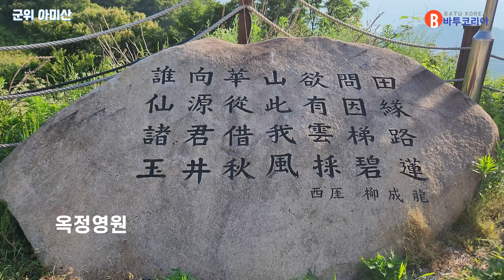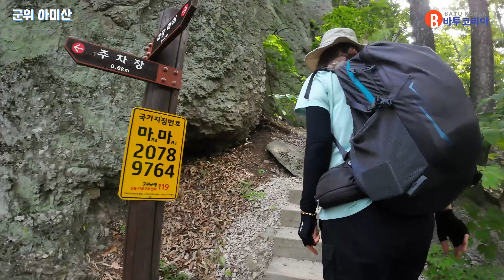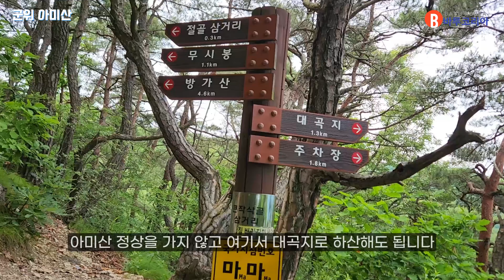설악산 작은 공룡능선이라 불리는 군위의 숨은명산, 아미산 | 웅장한 앵기랑바위 절경 | 이런곳이 있었네요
군위 아미산은 군위군 삼국유사면에 에 위치한 산으로 높이는 737m 입니다.
전국의 여러 아미산중에서 가장 빼어난 바위암릉을 가진 산입니다.
1봉에서 5봉까지 이어진 바위암름중 가장 으뜸은 3봉 앵기랑 바위 입니다.

▲ 산행일자 : 2024년 06월29일

▲ 들머리 : 아미산 주차장
대구광역시 군위군 삼국유사면 삼국유사로 1122
넓은 주차장, 무료, 깨끗한 화장실, 농산물 직판장
▲ 산행코스
아미산공용주차장(0.7km)
앵기랑바위 삼거리(1.2km)
큰작삭골 삼거리(0.3km)
절골삼거리(0.8km)
무시봉(1km)
아미산(2.1km)
큰작삭골 삼거리(1.9km)
주차장